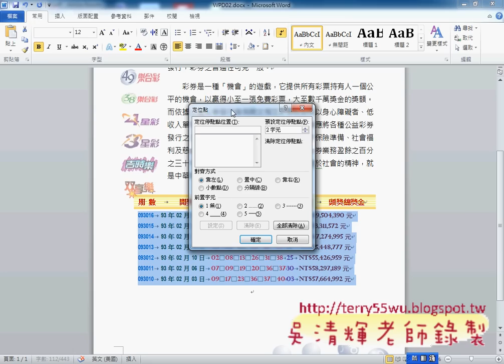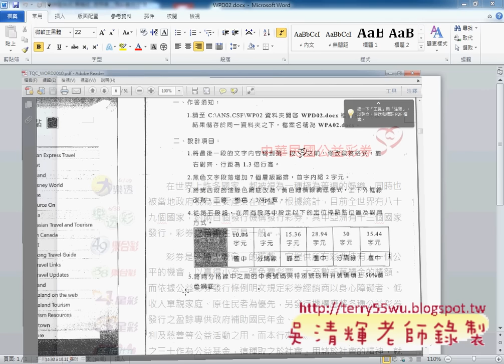206_中華民國公益彩券(TQC WORD2010教學 吳老師提供)